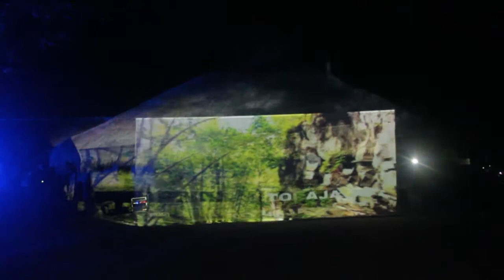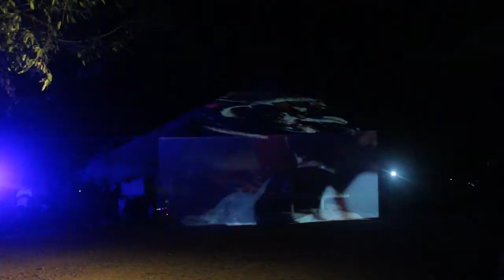Death Project Sumba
Death Project by prehistoric soul
"Kematian Adalah Bukti Abadi Kehidupan"
23 November 2020
Kampung Raja Prailiu
Waingapu, Sumba Timur, NTT
Penerima Karya Inovatif perseorangan Fasilitasi Bidang Kebudayaan thn 2020
Kementerian Pendidikan dan Kebudayaan Indonesia
video link show at Bali